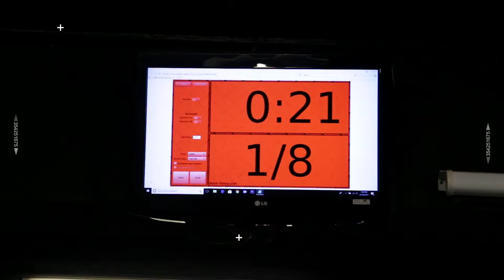Ce inseamna BODYSHAPE?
Un video YOLO media.

Este nevoie de multa motivatie și de un program anumit de antrenament care sa nu fie plictisitor precum salile clasice cu aparate și nici o corvoada. Tocmai de aceea, specialiștii de la Bodyshape Transformation Centre au gasit solutia pentru ca oamenii simpli, normali, care nu sunt sportivi, sa slabeasca și sa ajunga in forma, in timp scurt, și sa ii motiveze sa faca mișcare cu placere și sa nu mai abandoneze lupta cu kilogramele in plus.